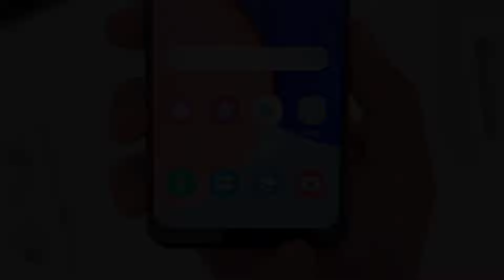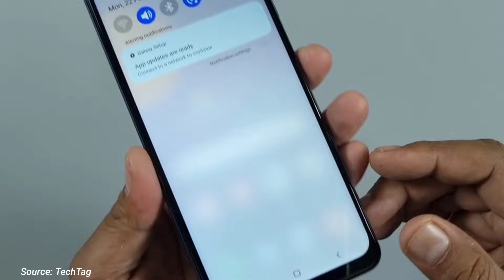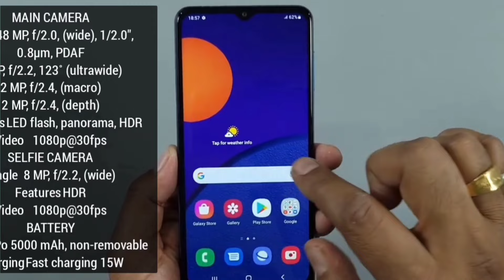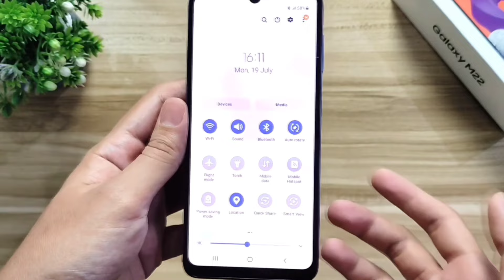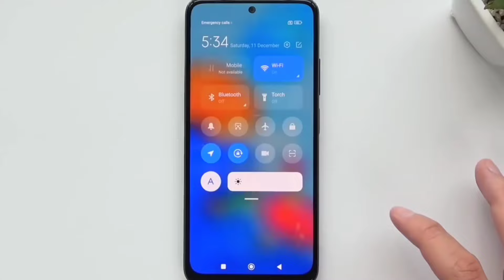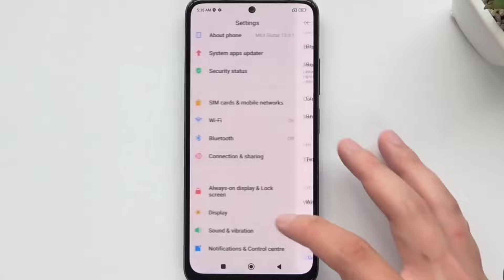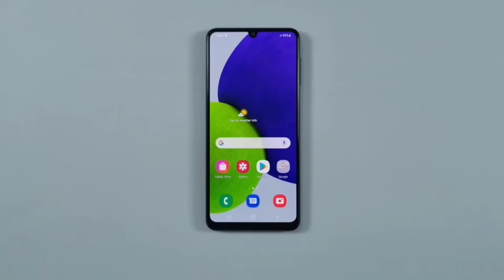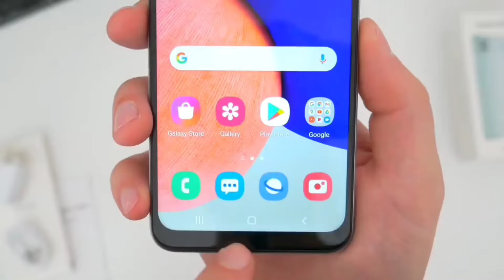6 HP GAMING LAYAR 90HZ TERMURAH DI TAHUN 2022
6 HP GAMING LAYAR 90HZ TERMURAH DI TAHUN 2022